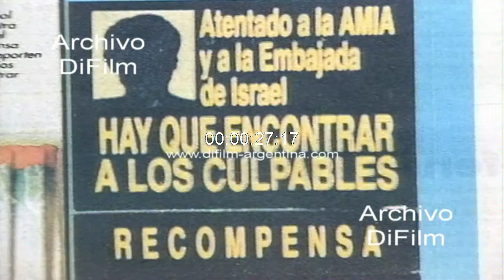DiFilm - Recompensa de 3 millones de pesos en la triple frontera 1998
Recompensa de 3 millones de pesos a quienes aporten elementos que ayuden al esclarecimiento de los atentados contra la Embajada de Israel y la AMIA. Esta recompensa se ofrece a través de esta carterita de fósforos que esta siendo distribuida en la zona de la triple frontera con Paraguay y Brasil, y lleva el sello del ministerio del Interior y Presidencia de la Nación.
Fecha: 10/2/1998
Duración: 27 segundos
Código: BG-0511